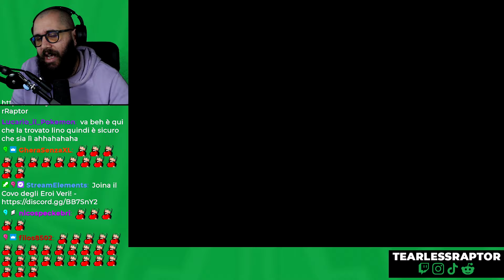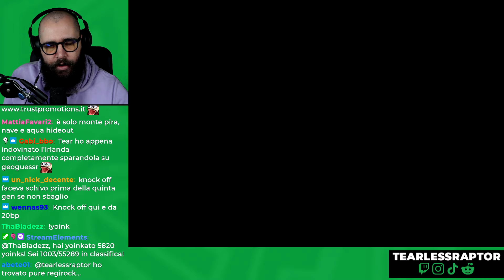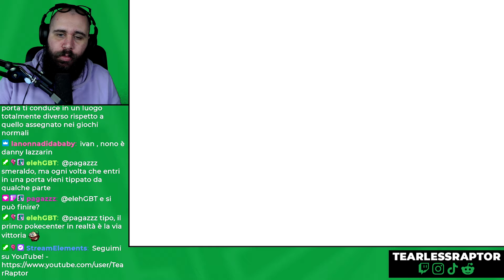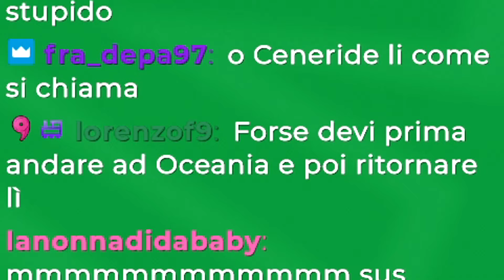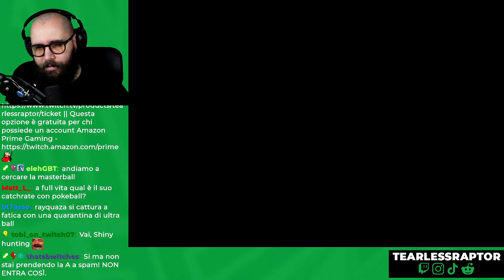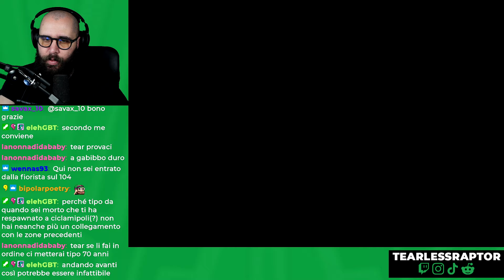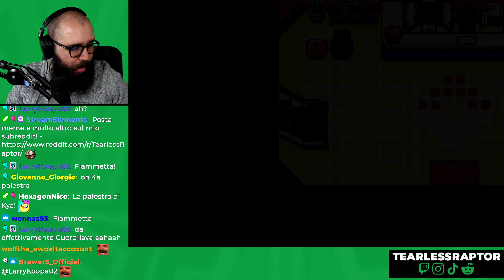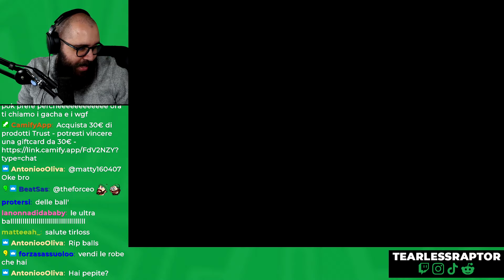Pokémon Smeraldo ma la Mappa è Randomizzata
Ho provato a giocare Pokémon Smeraldo con la Mod che randomizza la Mappa di Hoenn, creata da PointCrow. Ecco com'è andata...
🟤 POSTAGGIO : @tirlossshitposting
Social Tearless

Attrezzatura